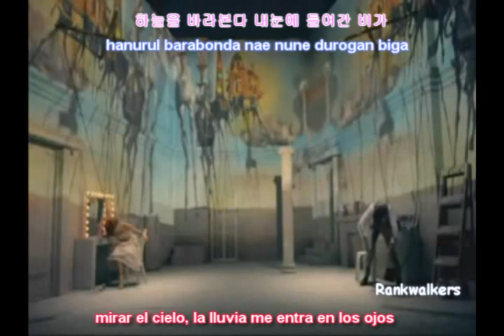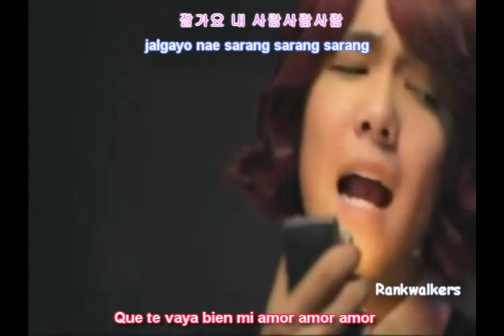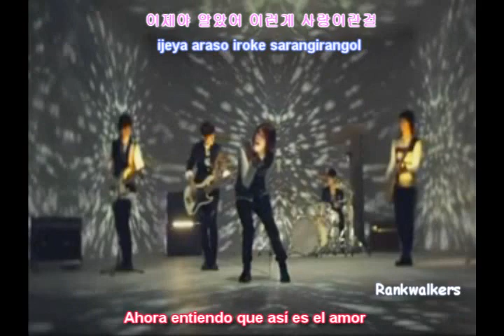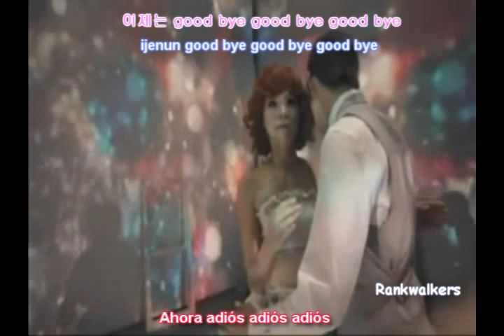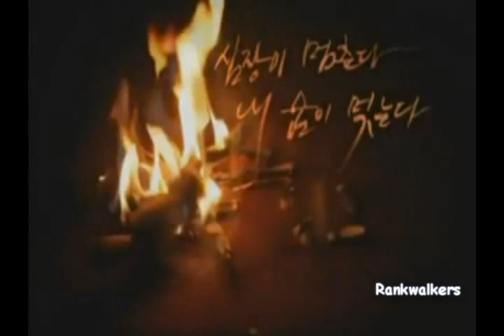[MV/SUB] F.T. Island - Love Love Love (ESP+HAN+ROM)